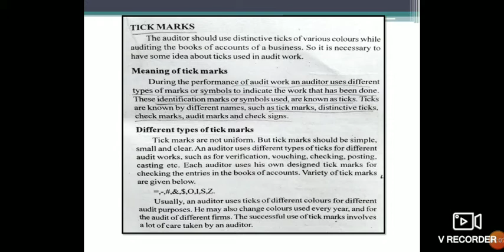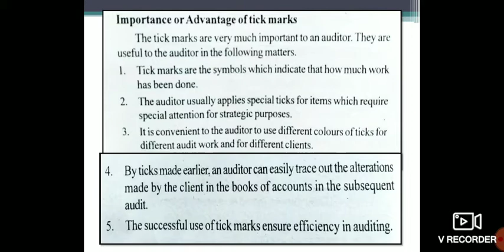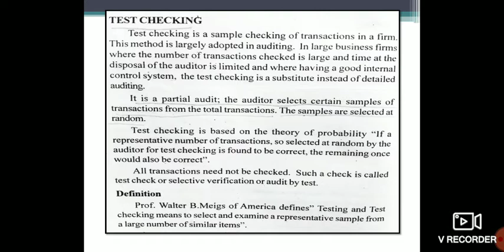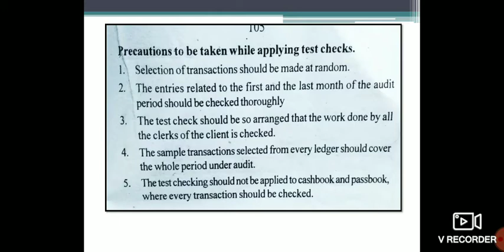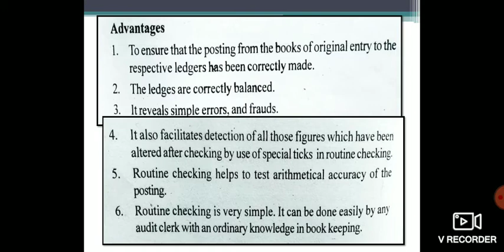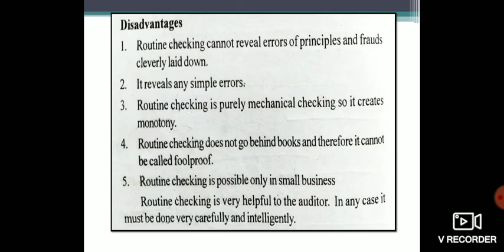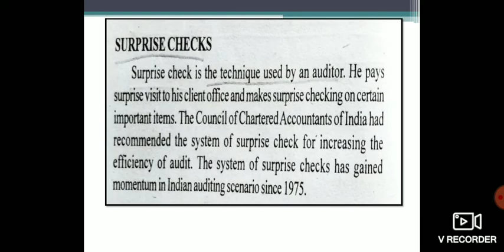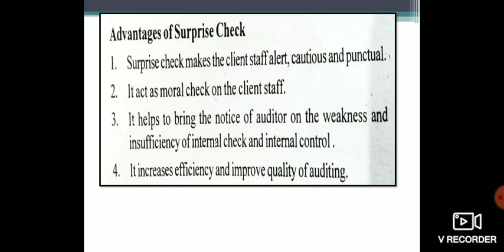Auditing Chapter 1 part 18